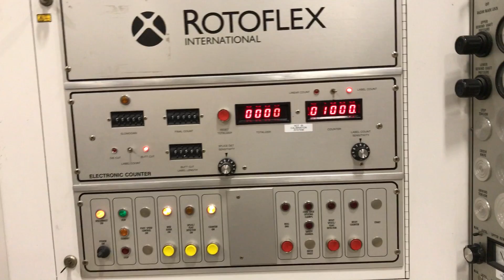Rotoflex 330 VSI from gb Flexo Equipment LLC.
1995 Rotoflex VSI 13" Slitter Rewinder, with 2 Product Rewinds